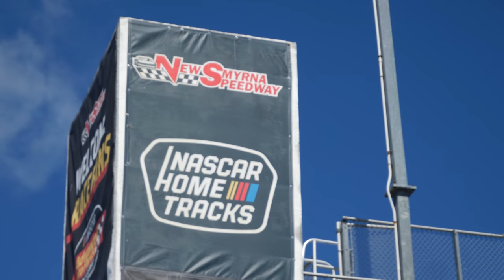MONSTER TRUCKZ vs FPV Drones!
Special Thanks to Monster Truckz for making this episode possible!

By: Cole Coleman ft. Burnout

Fossil's Oasis
(Star Fox Adventures Remix)
By: LuIzA & Level 99

Lahaina
By: Chinoldinho